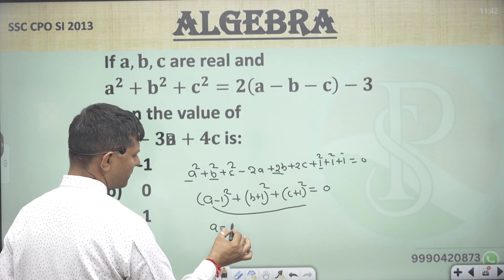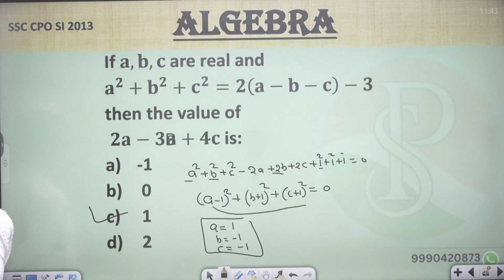If 𝐚, 𝐛, 𝐜 are real and 𝐚^𝟐+𝐛^𝟐+𝐜^𝟐=𝟐(𝐚−𝐛−𝐜)−𝟑 then the value of 𝟐𝐚−𝟑𝐚+𝟒𝐜 is:-1 0 1 2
If 𝐚, 𝐛, 𝐜 are real and
𝐚^𝟐+𝐛^𝟐+𝐜^𝟐=𝟐(𝐚−𝐛−𝐜)−𝟑
then the value of
 𝟐𝐚−𝟑𝐚+𝟒𝐜 is:
-1
 0
 1
 2